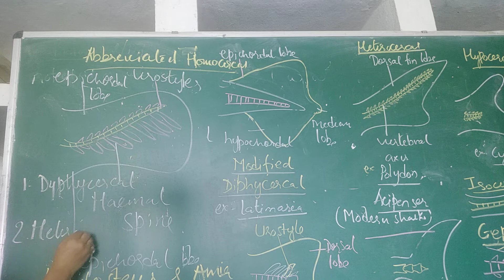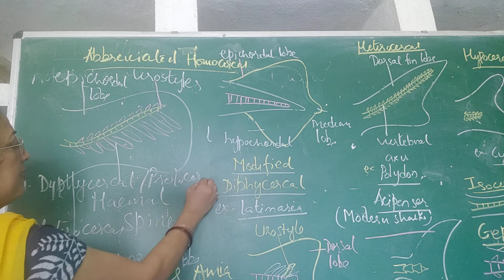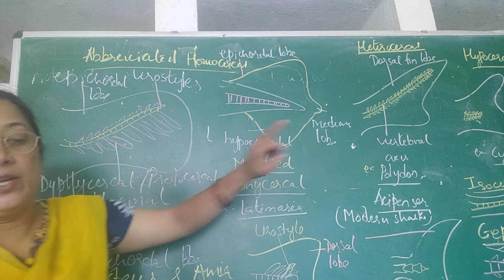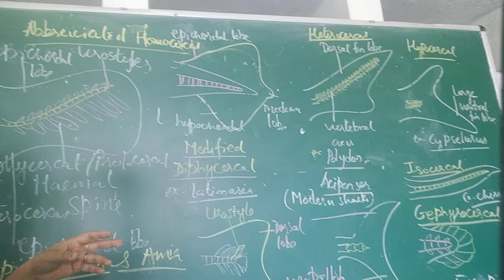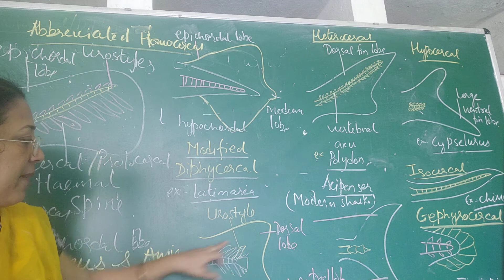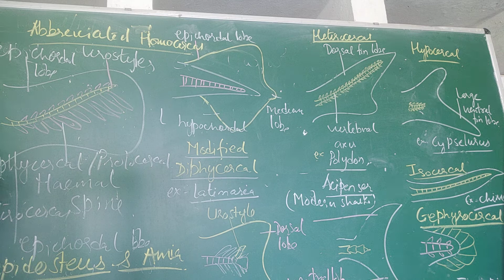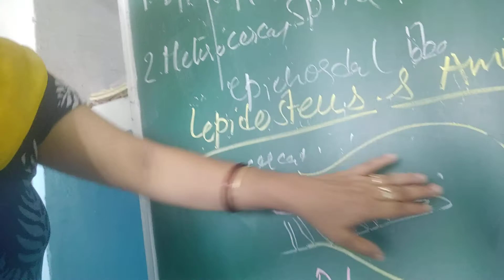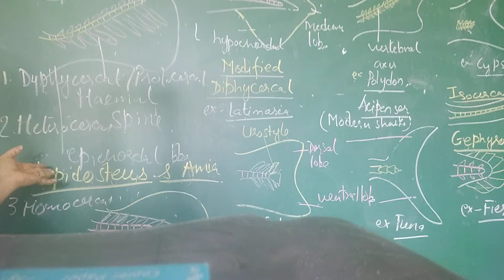3rd semester Zoology - Caudal fins of fishes.